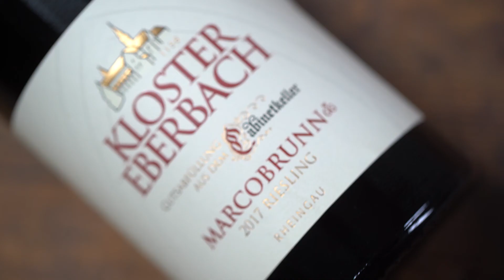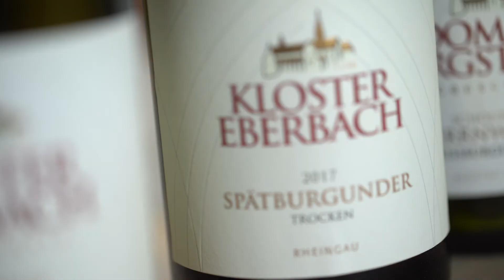Imagefilm Weingut Kloster Eberbach 2020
Imagefilm VDP. Weingut Kloster Eberbach